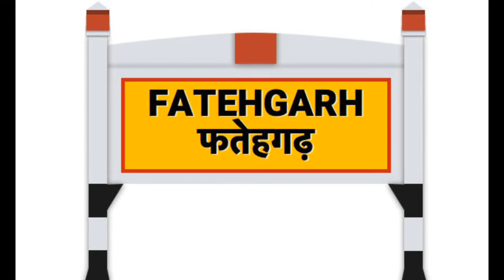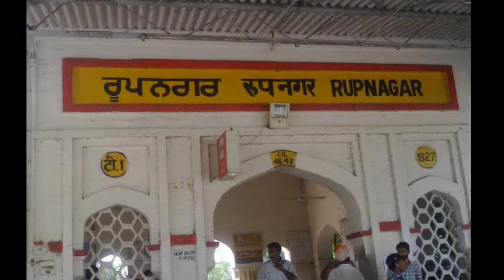RUPNAGAR ZILA AMAZING FACTS!!HISTORY OF RUPNAGAR DISTRICT!!RUPNAGAR DISTRICT INFORMATION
my topic.

(1) rupnagar zila full information
(2) history of rupnagar district
(3) rupnagar zila ke bare me puri jankari in hindi
(4) rupnagar district information in hindi
(5) rupnagar zila panjab
(6) rupnagar zila ka samachar in hindi
(7) rupnagar zila all papulation in hindi
(8) rupnagar zila about facts in hindi